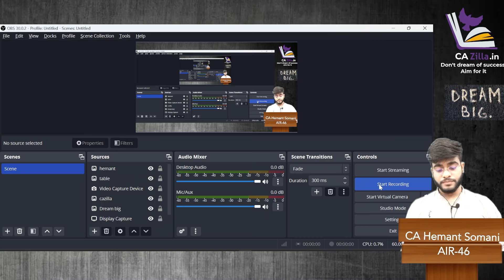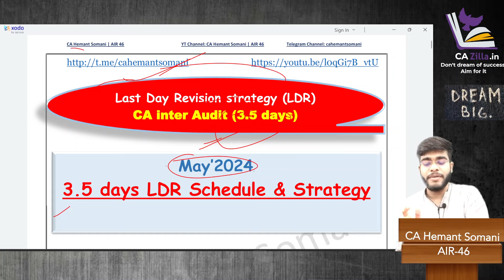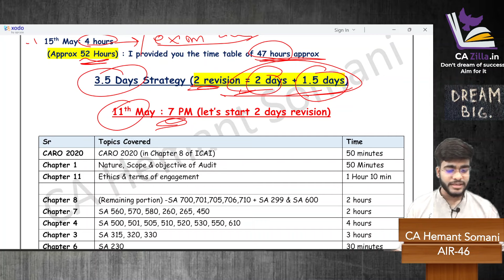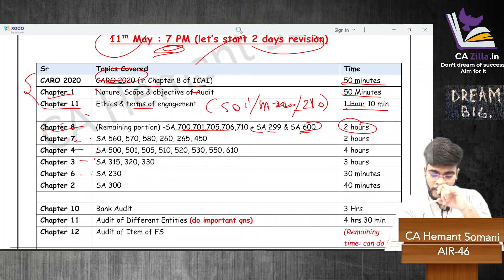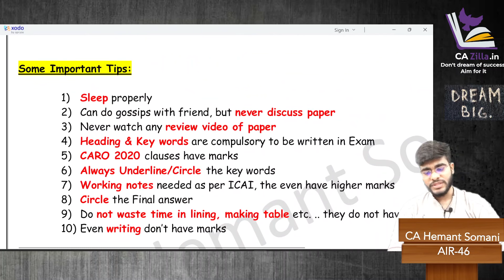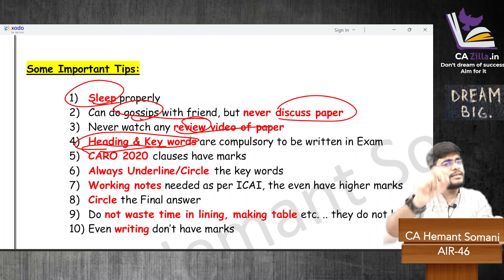CA Inter Audit 3.5 days & 1.5 days Last day Planner & revision schedule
In this video we will discuss CA inter May 2024 last day revision schedule & revision strategy, how to revise CA inter audit in 3.5 days & 1.5 days

ca Inter audit new course
ca Inter audit may 2024 & nov 2024 revision